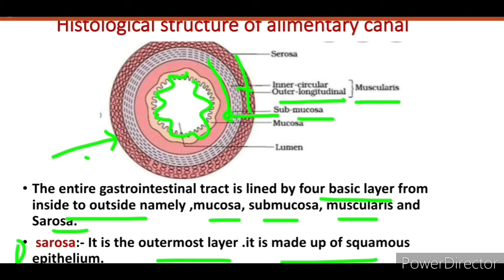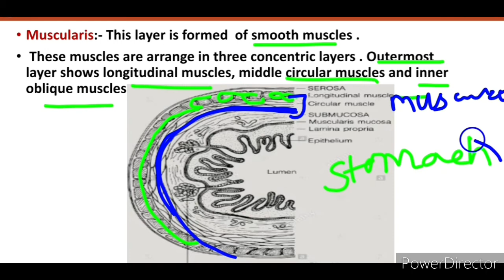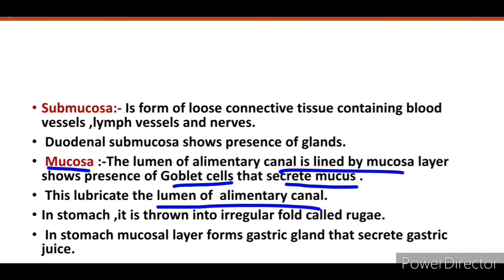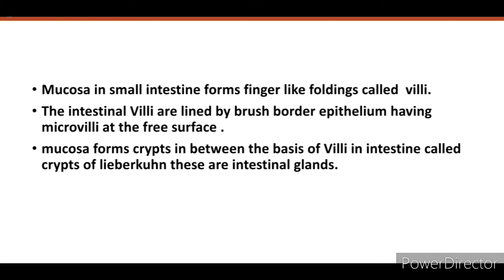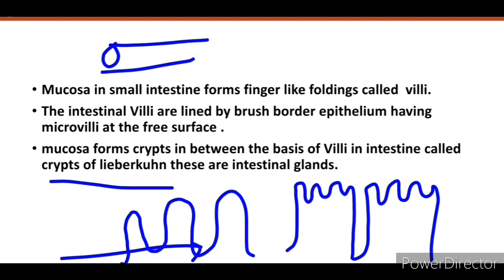Histology of alimentary canal in topic human nutrition 11th science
In this video explain Histology of alimentary canal in human nutrion. in this video explain four layers of alimentary canal .this video helpful to your competitive examinations.